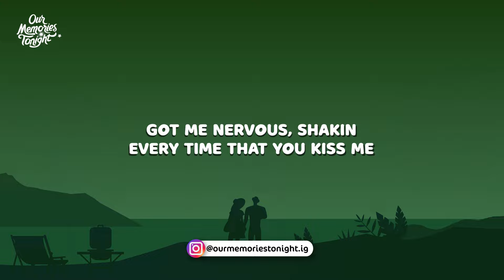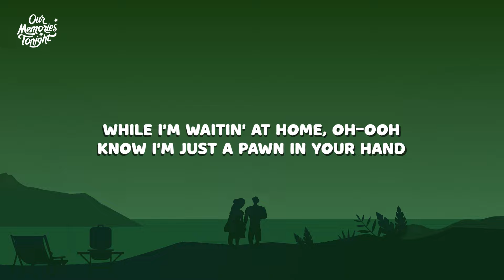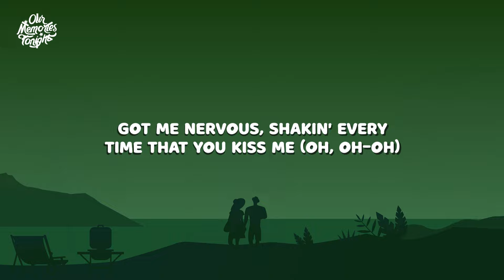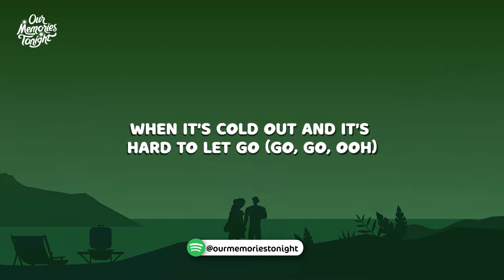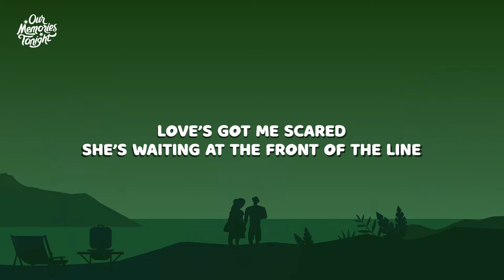Lucky Daye - Soft (Lyrics)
Lyrics:

[Verse 1]
What's this spell controllin' me?
I'm breakin' down, think I need you
Flowers fall when you cross my mind
Sometimes, I wish that I couldn't see
'Cause I undress you with the naked eye
Lose my mind, get butterflies
Seems so strange, but I never complain
‘Cause it feels like heaven, I can't lie

[Chorus]
(Soft)
I don't know the meaning but I know what it could be
Like a whisper when I hear you talk to me
When it's cold out and it's hard to let go
You makin' me soft (So soft)
Got me nervous, shakin' every time that you kiss me
Got me on your string like a symphony
Give me more life and it's hard to let go (Oh, oh)

[Verse 2]
You and your phantom
It's drivin' me wild
You're playin' games that you love, not to love 'til the lovin' is gone
You hide your location
While I'm waitin' at home, oh-ooh
Know I'm just a pawn in your hand
A chink in your chain
A risk through my veins
I can't give it up, no, oh

[Chorus]
(Soft)
I don't know the meaning (Ooh) but I know what it could be (Could be)
When it's cold out and it's hard to let go (Go, go, ooh)
You're makin' me soft (So soft)
Got me nervous, shakin' every time that you kiss me (Oh, oh-oh)
Got me on your string like a symphony (Symphony)

[Bridge]
As sweet as a gummy but I feel like a dummy
It's not how I planned it, now I'm empty handed
Not used to the weather, it's below thirty
And it hit like a cannon, and it knocked me off balance
It's a challenge, and it comes with the damage

[Chorus]
(Soft)
I don't know the meaning but I know what it could be (Be, yeah)
Like a whisper when I hear you talk to me (Talk to me, baby)

[Instrumental Outro]

[Outro]
Love’s got me scared
She’s waiting at the front of the line